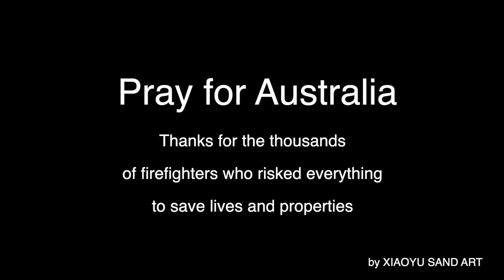Pray for Australia .by XIAOYU SAND ART